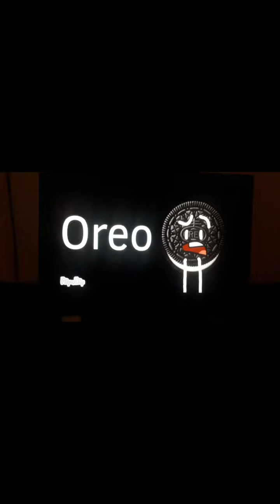Epicguysflimingonyt has some amazing news to tell you all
Guys sorry about my screen because it looks like i did it on my phone but I don't have one but one day i am going to do something very awesome and you will hear the new intro on episode 2 of battle for a bonucey castle